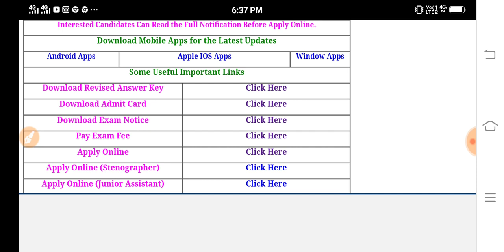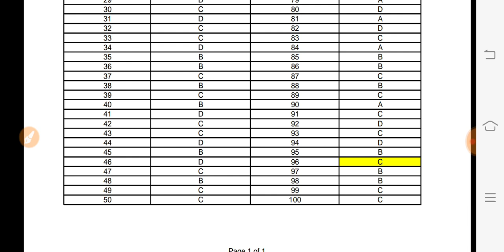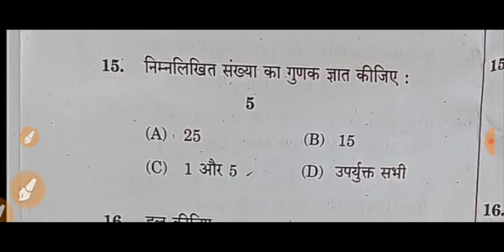Allahabad high court group d revised answer key released